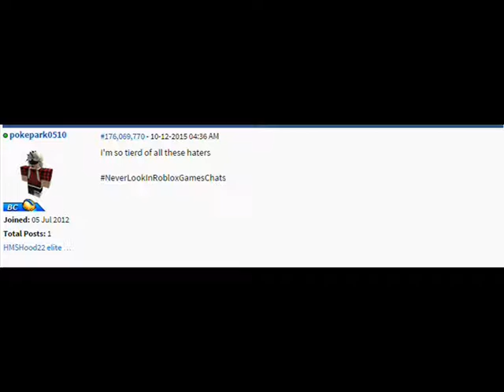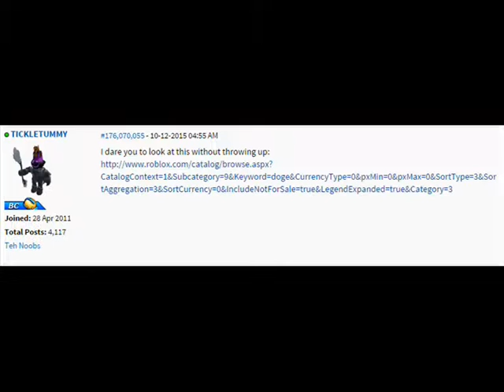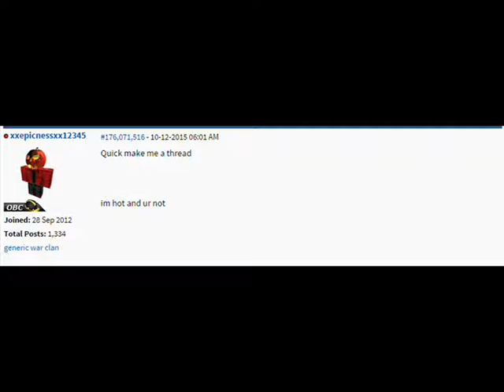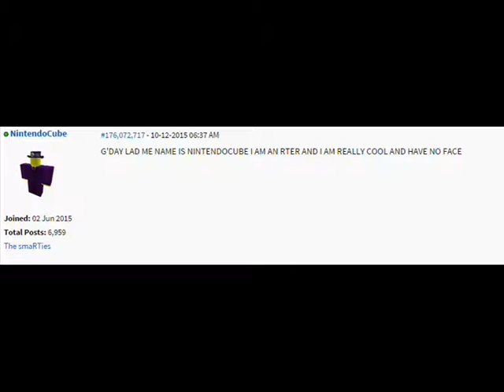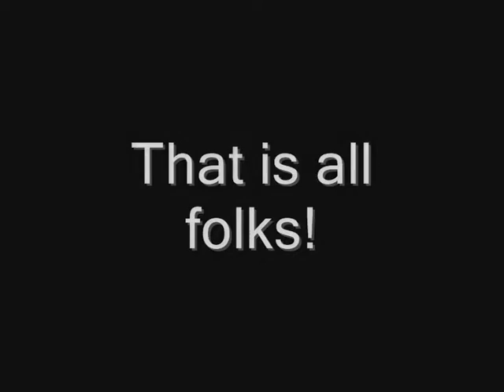Roblox Forum Simulator V1.1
I will be making one every month or when i have time to make one.

I couldn't get the credits in the video as it is quite long so i will list the programs used and the music used below.

Programs used: Fraps, Bandicam, Lightshot, Windows Movie Maker and AT&T Natural Voices.